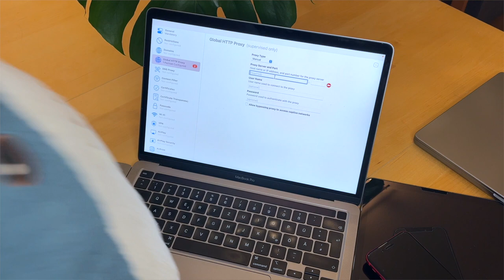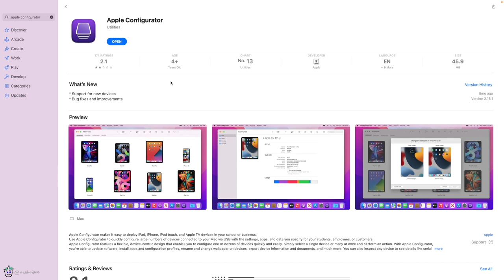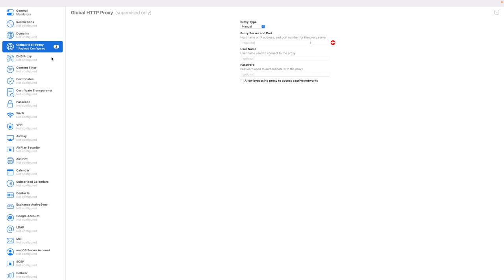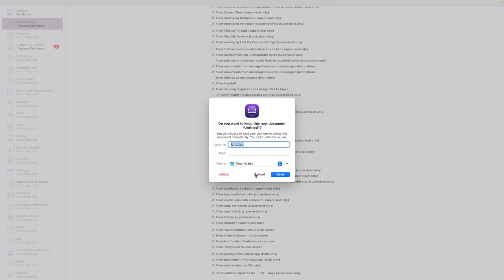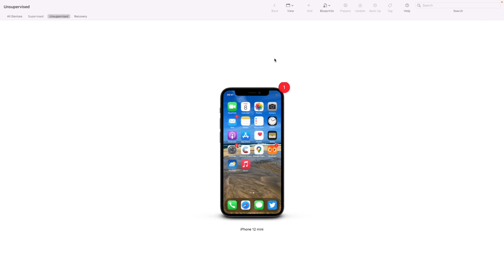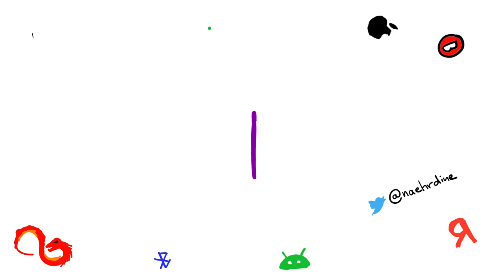[0x07] Reversing Shorts :: iOS Device Supervision - Sniff Traffic & Defer Updates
iOS device supervision is a useful feature for reverse engineering. In this video, you will see how it can be used to set up machine-in-the-middle sniffing with tools like Burp, and how to delay iOS updates by up to 90 days to help you jailbreaking.

Chapters:
00:00 - What is device supervision?
01:39 - Apple Configurator  to enroll in MDM and configure supervision
03:35 - Burp setup for TLS/HTTPS sniffing
04:37 - Enable supervision without device reset on jailbroken phones